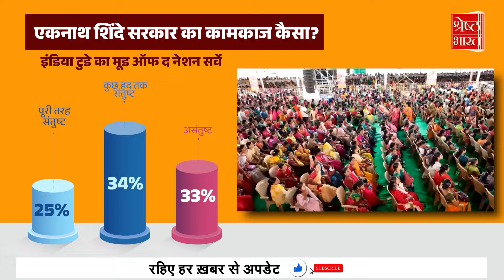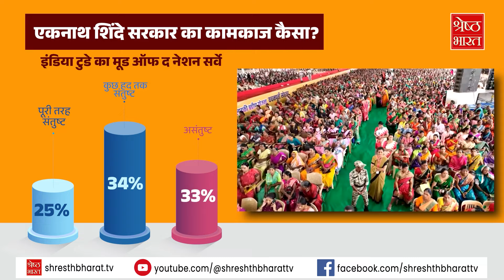Maharashtra News: महाराष्ट्र विधानसभा चुनाव में कौन कितना मजबूत, एक सर्वे ने क्या बताया?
महाराष्ट्र के आगामी विधानसभा चुनाव पर पूरे देश की निगाहें हैं। यूपी के बाद सबसे ज्यादा 48 लोकसभा सीटों वाले इस राज्य के विधानसभा चुनाव देश की राजनीति में हमेशा बड़ा असर डालते हैं। महाराष्ट्र विधानसभा चुनाव में कौन कितना मजबूत है, एक सर्वे ने इसके संकेत दे दिए हैं। इंडिया टुडे के मूड ऑफ द नेशन सर्वे के अनुसार मौजूदा
एकनाथ शिंदे सरकार के कामकाज से लोग कितने संतुष्ट हैं.. और आगामी चुनावों में किस पार्टी की क्या संभावना दिख रही है.. देखिए ये रिपोर्ट